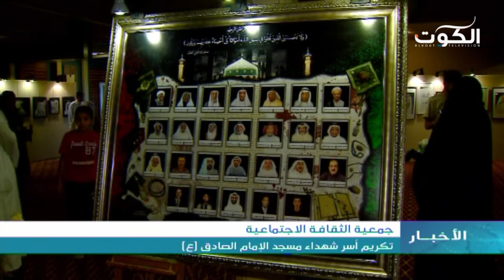تكريم أسر شهداء مسجد الإمام الصادق - جمعية الثقافة الاجتماعية